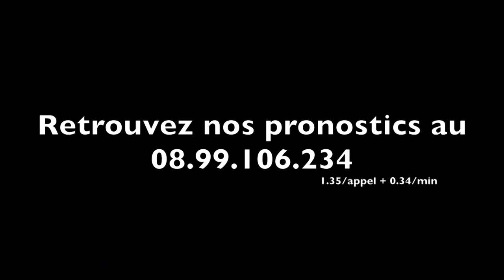En route vers le Critérium des 3 Ans : M. ABRIVARD - A2TURF.COM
A quelques jours du Critérium des 3 Ans, nous sommes allés à la rencontre de Matthieu Abrivard qui va aligner le probable favori de l'épreuve, ALDO DES CHAMPS.
Son point de vue sur son cheval et ses adversaires avec des images exclusives à l'entraînement.